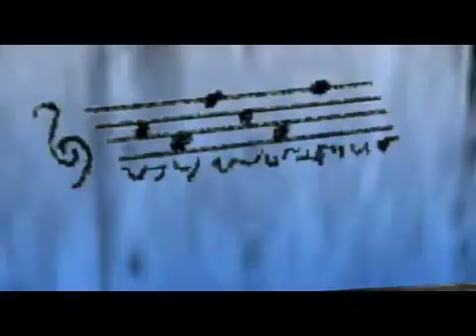Let's Play TLoZ Ocarina of Time [German/Mit Lordi] Part 7 ~Zombie- und Hühnerallergie!~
Anti-Allergiker könnt ihr hier besorgen! :D

*Re-Upload* Ein Part am Friedhof verbringen. Für Selbstmörder und Emo's genau die richtige Atmosphäre! :D Aber bei meinem Commentary wird der Part trotzdem geil! xD Viel Spaß! xD